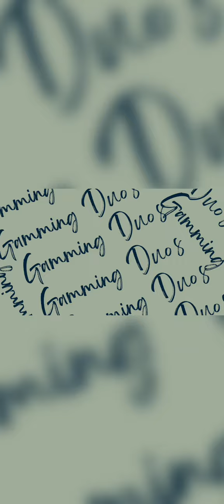💥 LOVE SPARKS 💥 II NEW EVENT II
( I Play Games On Mobile Support 🙏 Me ).
Editing app :- kine master, canva.